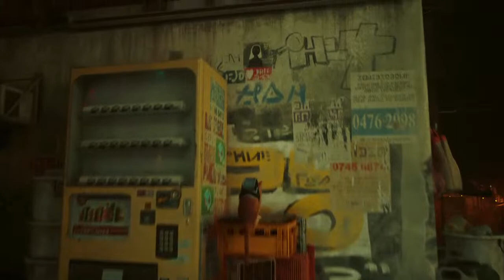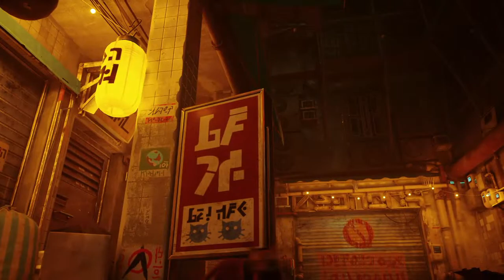Stray - Playthrough Episode 2 - KWG